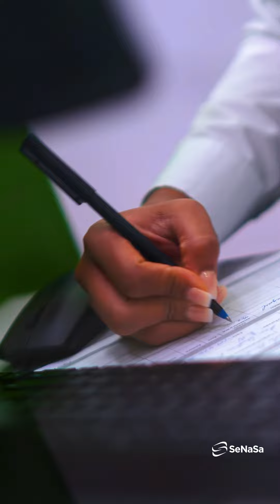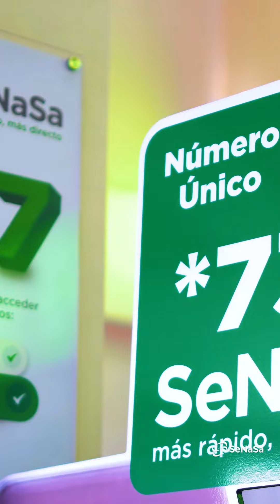Video testimonio SeNaSa Caso Mildrid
Para nosotros siempre es un placer servirte, así como a Mildrid Rosario, quien es una de nuestras afiliadas al Régimen Contributivo, quien recibió su prótesis de acuerdo a sus derechos adquiridos.

Recuerda que para cualquier orientación puedes acercarte a nuestros Centros y Puntos de servicios, o llamarnos al 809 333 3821/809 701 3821, y desde el interior al 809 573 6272 desde el interior.